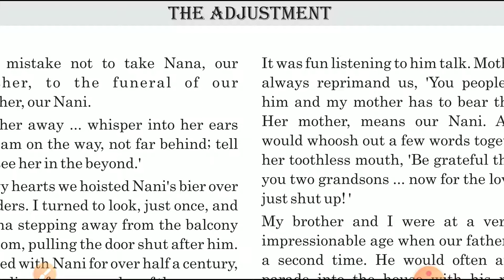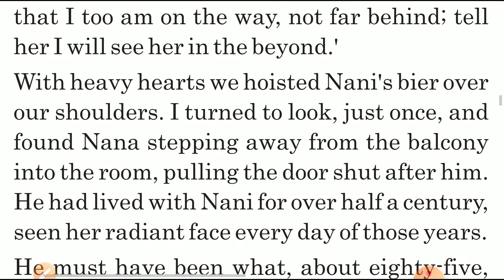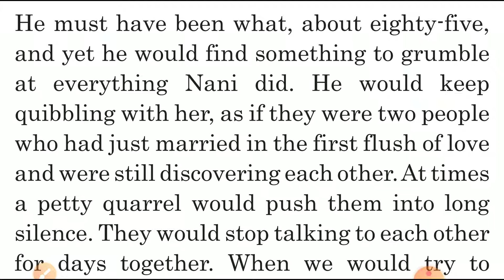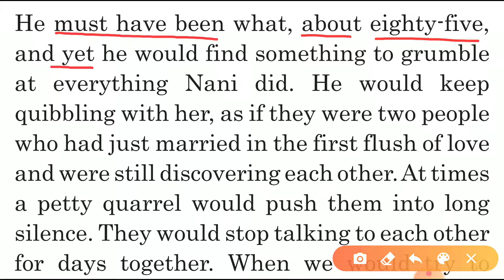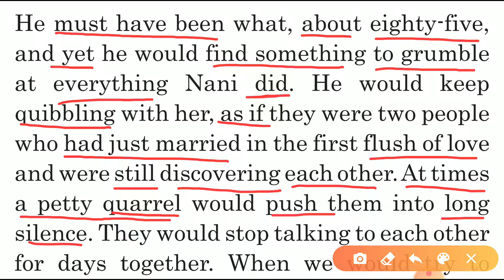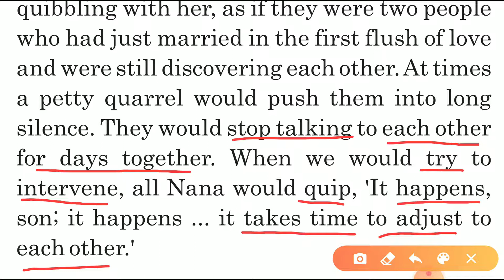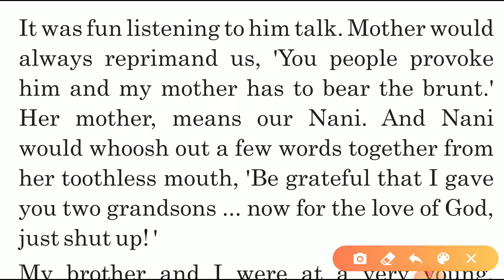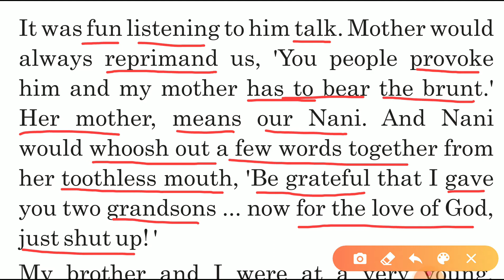Std:-12, English SL, Unit:-4, Read-1, THE ADJUSTMENT, PART-1